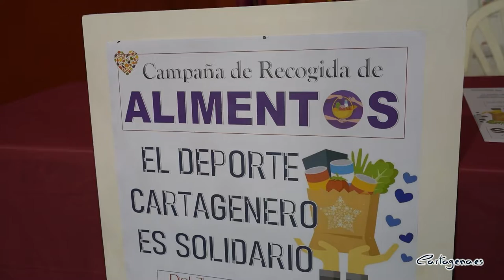El deporte de Cartagena llama a la afición para recoger comida para el Banco de Alimentos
FC Cartagena SAD, Jimbee Cartagena y FC Cartagena Cebé unen esfuerzos para apoyar al Banco de Alimentos de la Región de Murcia, con sede en Cartagena.

Los tres equipos se alían para la Campaña de Recogida de Alimentos que se realiza a beneficio de esta entidad caritativa entre este domingo 7 de noviembre y el 17 de noviembre en todas las instalaciones deportivas del municipio.

La edil de Empresa, Cristina Pérez, ha asistido al acto de presentación que ha tenido lugar en el Palacio de los Deportes junto a componentes de las plantillas de Jimbee Cartagena, FC Cartagena CB y FC Cartagena y representantes de las federaciones de peñas.

La concejala Cristina Pérez ha animado a todos los cartageneros a apoyar esta recogida de alimentos que tiene como objetivo ayudar a los más vulnerables.

Este domingo 7 de noviembre toda la ciudadanía podrá mostrar su solidaridad aportando su ayuda en la recogida masiva en el Palacio de los Deportes de Cartagena con motivo del partido de liga del Cebé por la mañana; y por la tarde, en el Estadio Cartagonova, donde el FC Cartagena tiene una cita para medirse al Málaga CF.

Por otro lado, el próximo 17 de noviembre se realizará de nuevo otra recogida en el Palacio de los Deportes, cuando Jimbee Cartagena se enfrente a Palma Futsal.